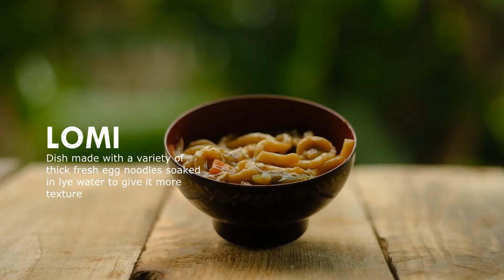Must try Filipino comfort food!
When you're having a rough day, these comforting Filipino foods got your back! There's this distinctive pleasure, something more like an emotional elevation and relaxation from the very first taste; It soothes your soul and fill your stomach! So, what are you waiting for? Grab one of these Filipino Comfort Foods now! Pares, lomi, sopas, mami, goto, and instant noodles